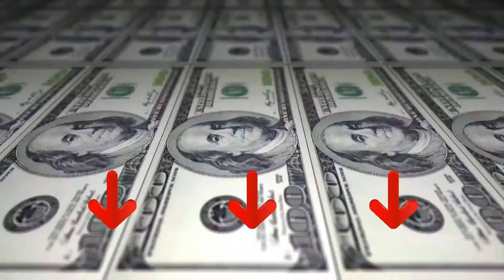➤ Le 3 migliori gommoni tender ✓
Questo video riguarda i migliori 3 gommoni-tender.

Il vincitore della qualità nel nostro gommoni-tender va al Intex 68325.

Set Canotto Excursion 5 persone con remi in alluminio e pompa, portata massima 455 kg, a norma ISO 6185-1 NMMA-ABYC, può montare il supporto motore Intex, due porta remi, sacchetto porta attrezzi, quattro porta canne, fondo gonfiabile per maggiore confort, camere d'aria inclusa quella interna per maggiore galleggiabilità, valvole boston nelle due camere d'aria principali, corda perimetrale, sedili gonfiabili con schienale, maniglia nella parte frontale per facile movimentazione.

L'alternativa è il Intex Challenger 2.

L'Intex Challenger 2 è un gommone estremamente comodo per due persone. Ha tre camere d'aria indipendenti, compresa una camera d'aria nello scafo interno. In caso di emergenza, questa camera d'aria fornisce il galleggiamento necessario. Questo modello economico è adatto per piscine, laghi o acque calme. Inoltre, il gommone può essere gonfiato rapidamente. Fuori nell'acqua.
Il vincitore della performance premio nel gommoni-tender è il Intex Explorer Pro 200.

Explorer Pro 200 portata ottima 120 kg, due persone, tre camere d'aria inclusa quella ausiliaria interna allo scafo, fondo gonfiabile con struttura I BEAM per grande confort.
Anelli lungo tutto il perimetro per la corda.
Guida per i remi saldata.
Veloce da gonfiare e sgonfiare grazie alla valvola Boston posizionata sulla camera principale.